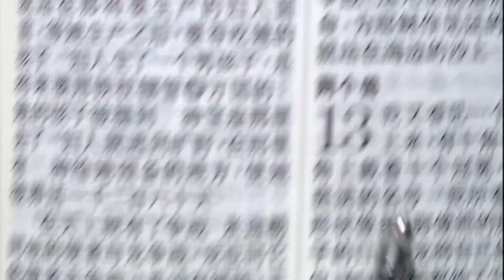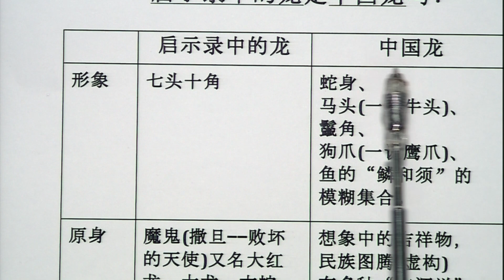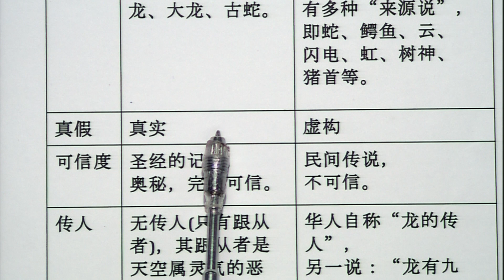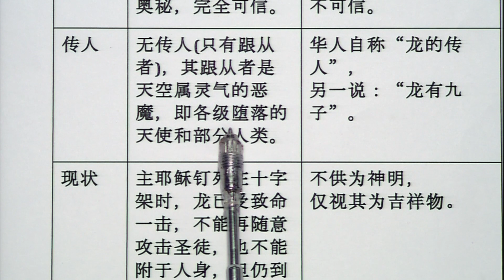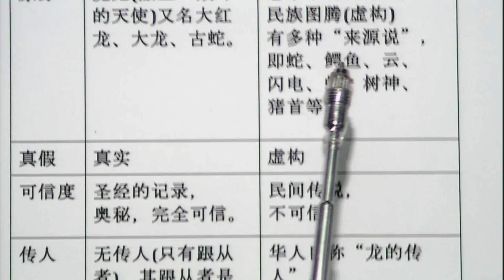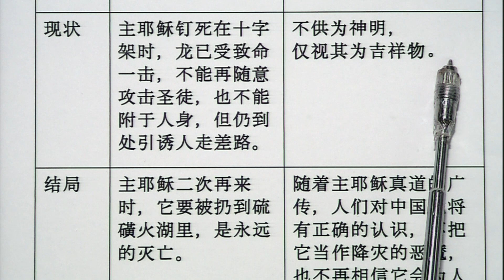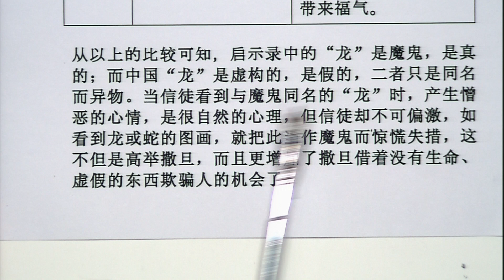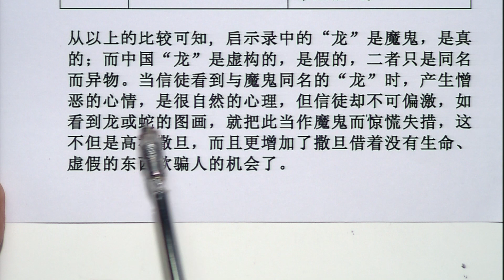启示录中的龙是中国龙吗？